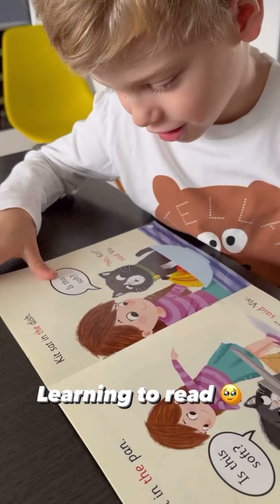Leo impara a leggere in inglese☺️ Cena fuori - The Ferragnez 22/10/23